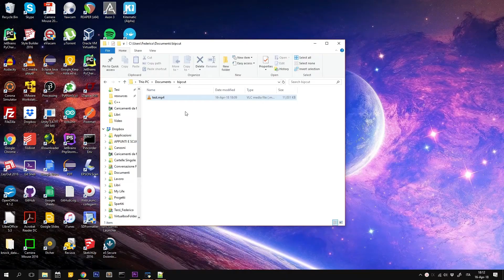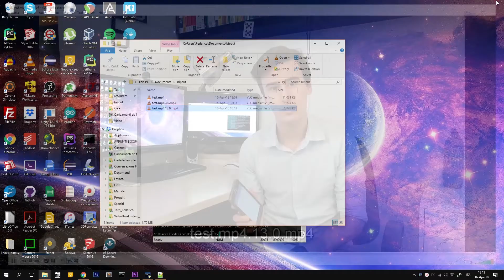Speed-up Video Editing with Python, Numpy and FFmpeg! - Python Project Ideas #1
If you ever edited a video, you will surely know how boring and time consuming cutting all the clips can be. That is even more problematic when you record one big take and then you have to cut off all the mistakes. A solution would be to record each take as a separate clip, but sometimes, like in my case, that would be very inconvenient.

Wouldn’t it be nice to have a remote to control which parts of a video are correct, and thus must be kept, and which parts are wrong, and thus should be discarded?

Well, that’s exactly the aim of this project and here’s how it works:

You have a remote, in this case I made a very simple android app, that, when clicked, emits a sound at a specific frequency. You can add lots of different controls to it, the only requirement is that each command has a different frequency. The link to the source code is in the description, as well as the pre-built APK.

The idea here is simple:

When you are recording a video, you can press the second button to tag the clip as mistaken or the first button to tag it as correct.
The remote will emit the sound that will be recorded in the audio track of the video.
Then the script will analyze the soundtrack to find all the time markers you’ve put.
At this point, using FFmpeg, the script cuts the correct subclips and discard the mistaken ones.